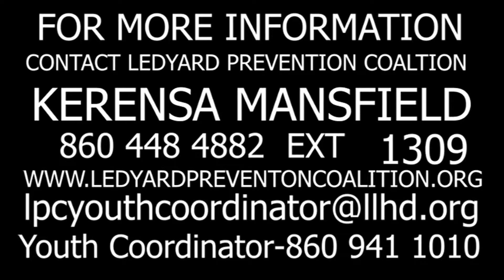LPC-Preveting Substance Abuse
excerpts from HRM video